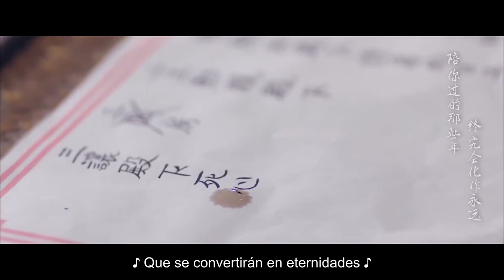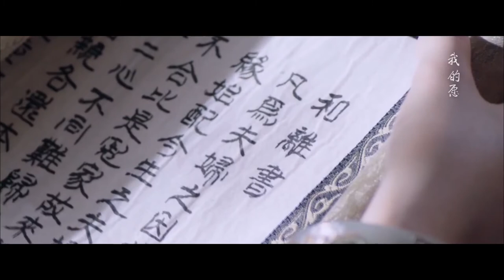Ju Jingyi - Sighs of Yunxi - Legend of Yun Xi OST (Sub Español)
Cantante: Ju Jingyi
Letra: Guo Deziyi
Compositor: Shima